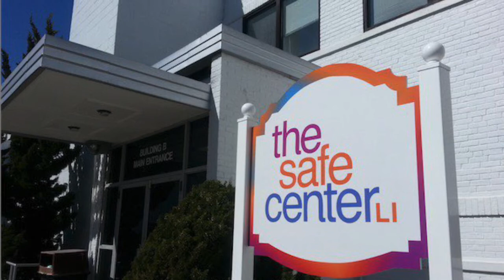KW REDDAY - Give where you live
Happy RED Day! We are so excited for an amazing day of fun, for a great cause! Join us today, May 14th for this all day event.